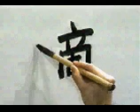Esta es la mejor forma de escribir este KANJI | GAMBATEANDO - Japones Para Todos con Teshimide 深い日本語